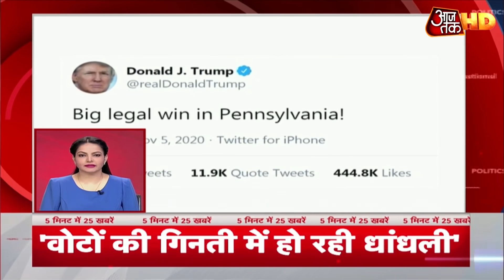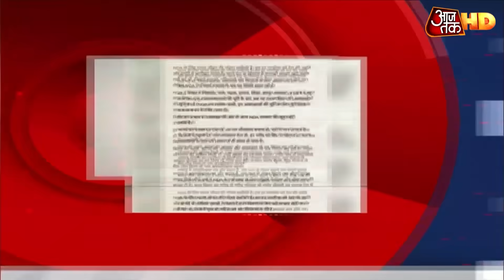US Election Results 2020: America में अब तक चुनावी नतीजों पर Trump ने उठाए सवाल | Top 25 News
अमेरिका में अब तक चुनावी नतीजों पर ट्रंप ने उठाए सवाल. ट्वीट में लिखा. धोखाधड़ी रोको. एरिक ट्रंप ने कहा. इस धोखाधड़ी के खिलाफ लड़ेंगे. जनता नहीं करेगी माफ. वोटों की गिनती में धांधली के ट्रंप के आरोपों को अंतरराष्ट्रीय पर्यवेक्षकों ने माना आधारहीन. ट्रंप के आरोपों पर बाइडेन का जवाब. एक एक वोटों की होगी गिनती. कहा-उनकी जीत में कोई शक नहीं. देखें 25 बड़ी खबरें